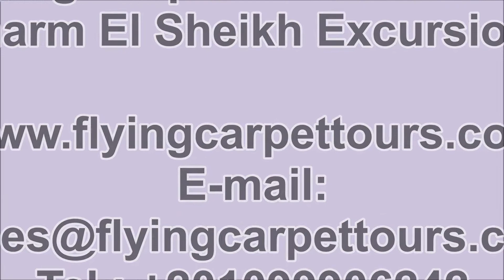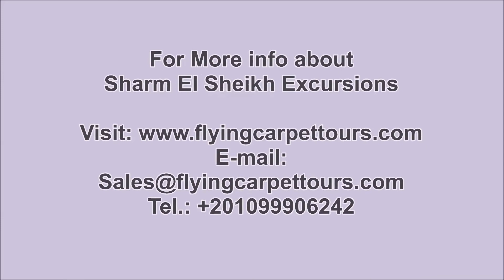Sharm El Sheikh Excursions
Sharm El Sheikh Excursions / / Enjoy Sharm El Sheikh Excursions and visit the pyramids, Sphinx, Luxor temple and more with flying carpet tours.